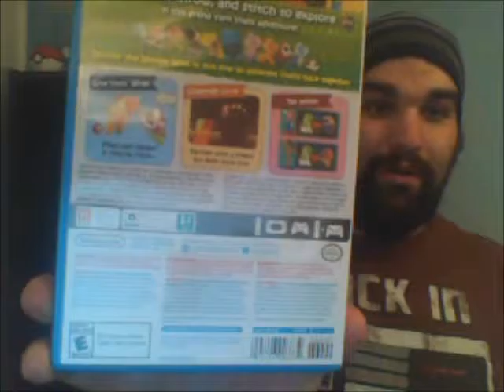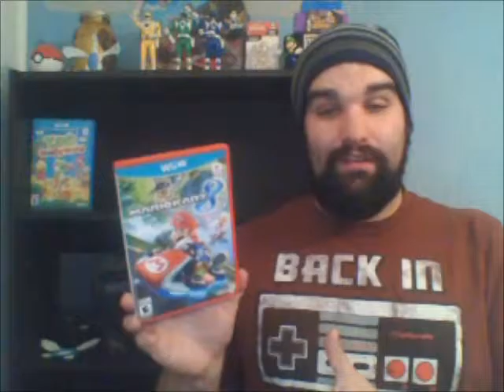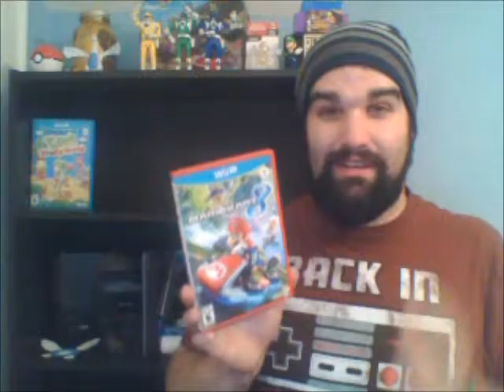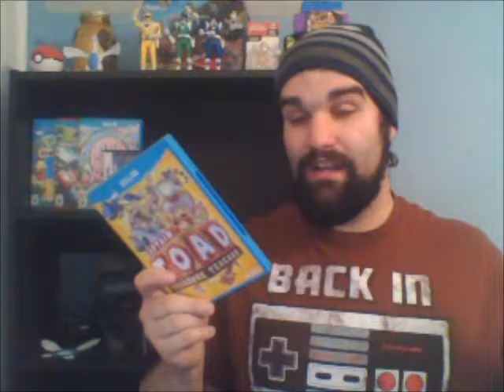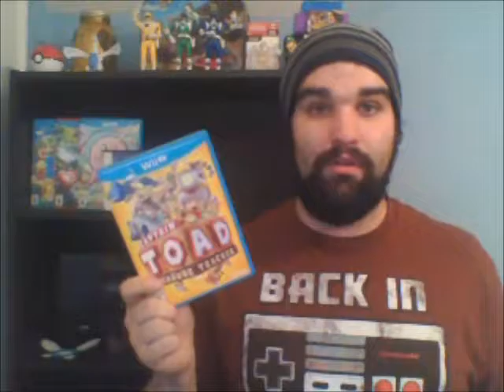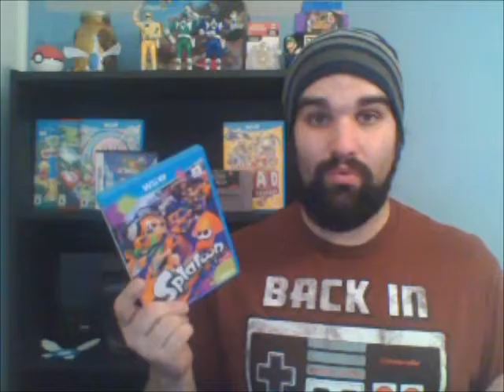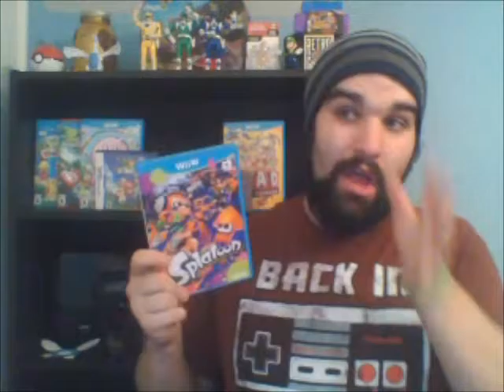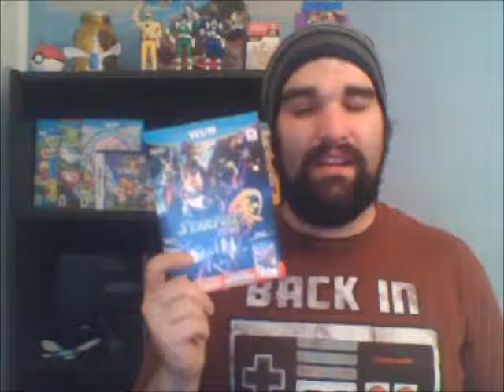Games I've Beaten in 2016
2016 has had a lot of great games, but this list entails the games I have beaten in 2016!